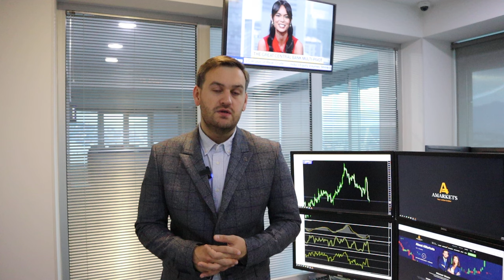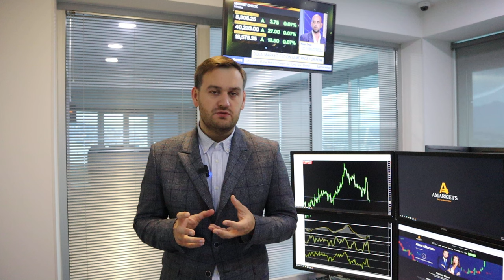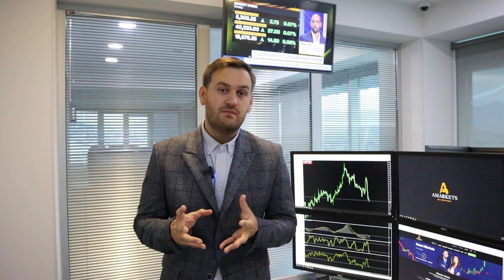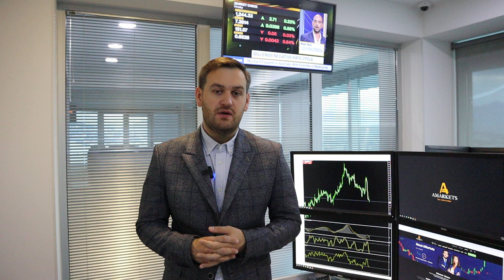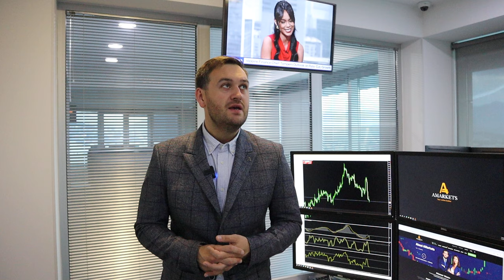Доллар: покупатели снова в деле | AMarkets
Как заседание ФРС повлияло на доллар и золото, стоит ли покупать американскую валюту, о ралли фондового рынка США, когда ФедРезерв снизит ключевую ставку,  о монетарной политике в Японии, о золоте, как заработать на паре USD/JPY